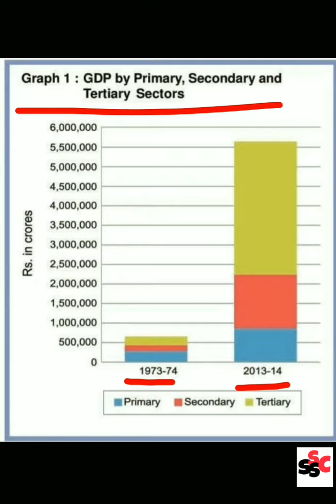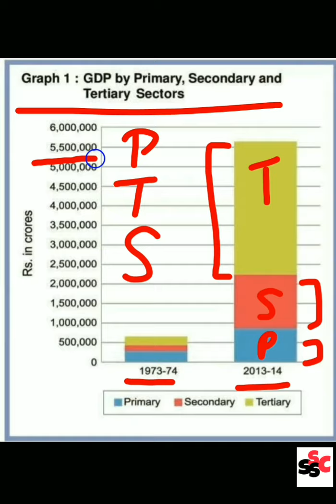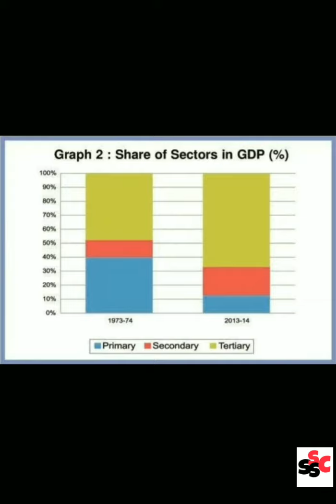11 June 2021